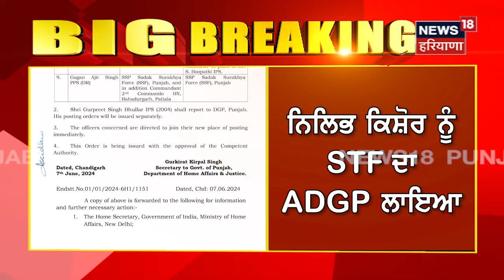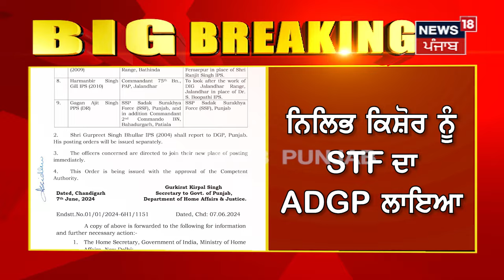Breaking News| ਚੋਣਾਂ ਖ਼ਤਮ ਹੁੰਦਿਆਂ ਹੀ ਪੁਲਿਸ ਅਧਿਕਾਰੀਆਂ ਦੇ ਤਬਾਦਲੇ |Punjab Police Officer Transfer| N18V